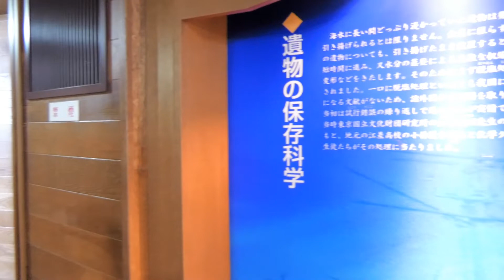【観光】甦った幕末の軍艦「開陽丸」記念館に行ってみた！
今回は函館から車で１時間半、道南の江差町にある
「開陽丸記念館」に行ってきました。

開陽丸は徳川幕府が所有していた当時、最新鋭の装備と
最先端のテクノロジーを結集させた大型主力艦でした。
しかし、1868年11月15日暴風雪により江差沖にて座礁、沈没
する最後を遂げました。
昭和49年から57年の間に引き上げが行われ、様々な武器や砲弾、
船の残骸が回収され、その一部は復元され現在の「開陽丸」
内部に展示してあります。

撮影機材
Panasonic DMC-FZH1

ASUS ZenFone4

三脚
Manfrotto MTPIXI-B

Tycka TK101

雲台
CHIHEISENN  2way雲台 オイルフリュード

マイク
AGPtEK Z02

ZOOM H1n